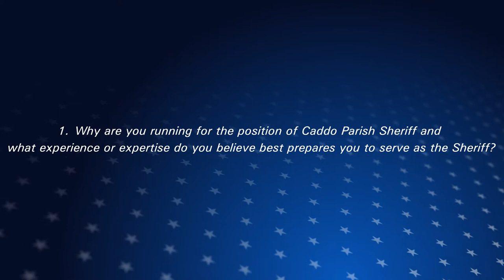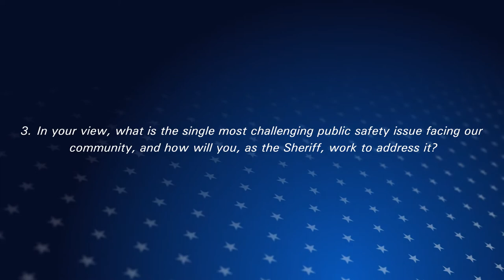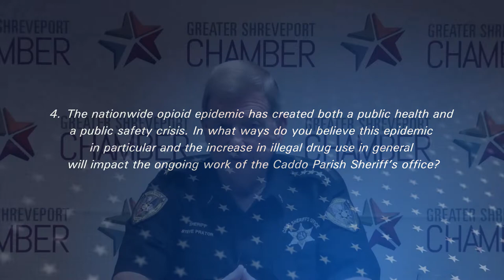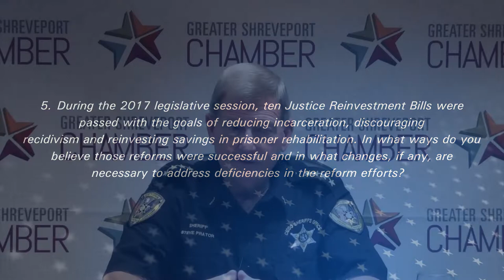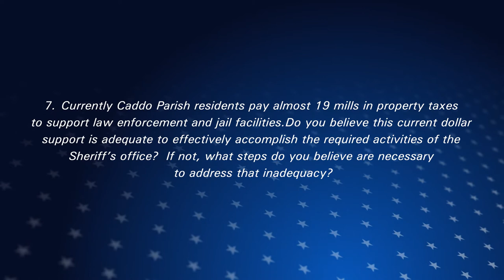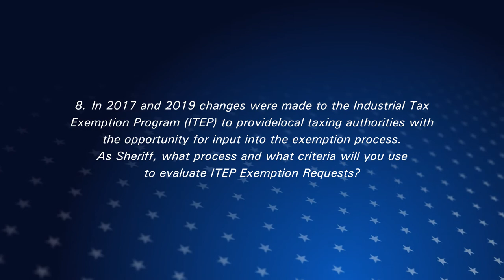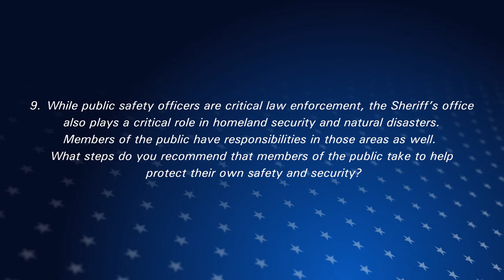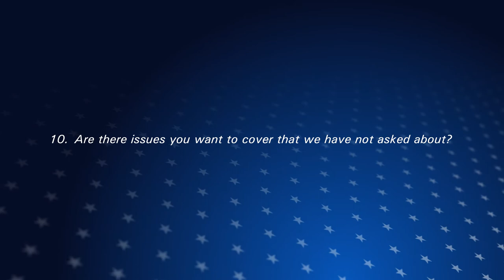Steve Prator | Caddo Sheriff | Decision 2019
The Greater Shreveport Chamber of Commerce invited candidates running for public office to answer a standard set of questions for the purpose of informing the public on where each candidate stood on the issues relative to their respective race.

To view all videos and candidates from our interviews To view other candidate videos and responses for Caddo Sheriff, please

You can learn more about our efforts and the chamber by visiting